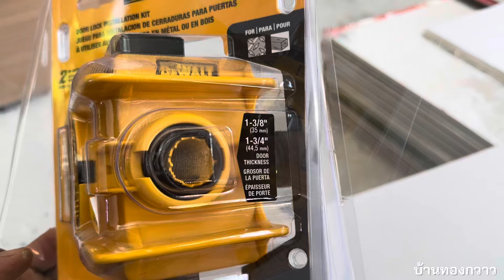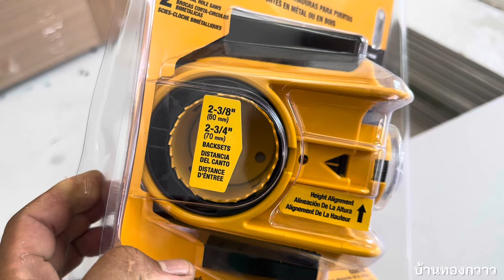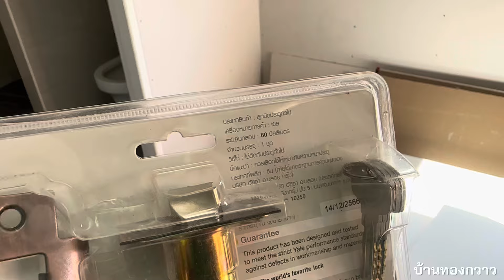จิ๊กช่วยเจาะลูกบิดประตู DEWALT รุ่น D18004 งานเสร็จไว 5 เท่าตัว เจาะตรง รูกลมสวย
ติดตั้งประตูไวขึ้น 5 เท่าตัว ด้วยจิ๊กช่วยเจาะลูกบิดประตู
Dewalt รุ่น D180004 ไม่ถึงพัน น่าใช้มาก